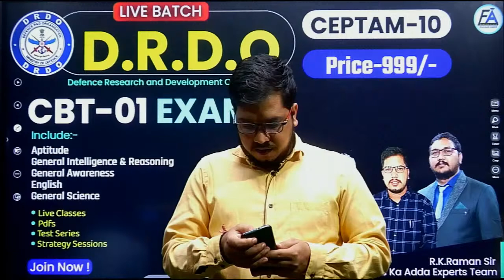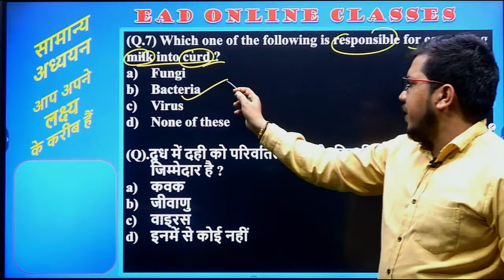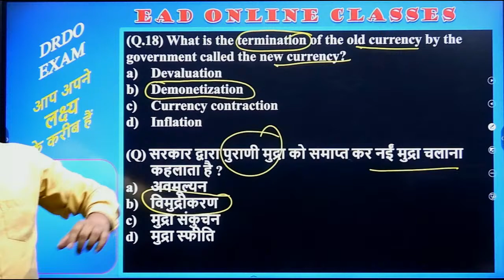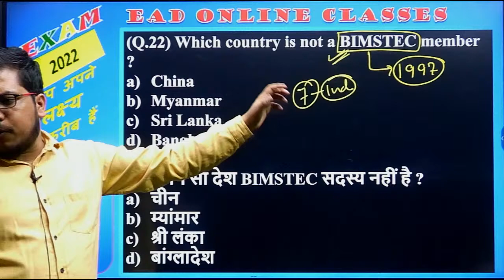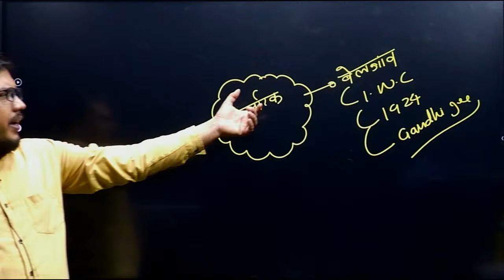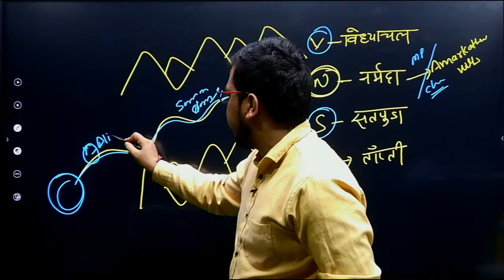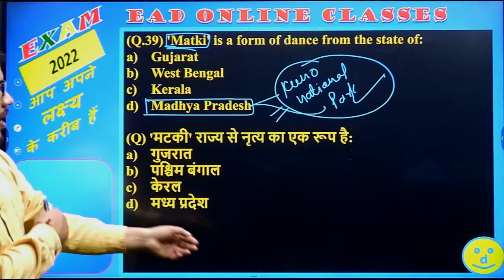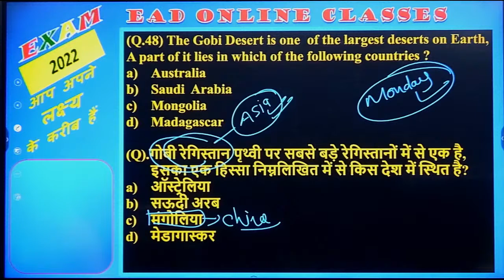#38 | GENERAL STUDY/सामान्य अध्ययन | DRDO CEPTAM 10 ( CBT-01 ) PAPER, SSC -JE| BY UMESH SIR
In this video, we are going to discuss the topic of
GS-  | GENERAL STUDY/सामान्य अध्ययन | DRDO CEPTAM 10 ( CBT-01 ) PAPER | IMP.  SESSION BY UMESH SIR
CBT-01 is an important paper and has been prepared by the experts of DRDO. If you are preparing for the DRDO CEPTAM 10 ( CBT-01 ) PAPER , then you must know about this paper. Watch the video to know more.
🚀 DRDO CEPTAM 10 | LIVE BATCH | TARGET PRE EXAM (CBT-1) COMPLETE SYLLABUS WITH CONCEPTS BY EXPERTS
🚀JUNIOR ENGINEERING ELECTRICAL YEARLY TEST SERIES | BY EXPERT TEAM:-
🚀BATCH-A | UPPCL-JE 2022 | ELECTRICAL ENGINEERING | BY R.K.RAMAN SIR & EAD EXPERT TEAM:_
🚀LIVE UPPCL-AE / HIMACHAL PRADESH-AE, UPCL-AE,PTCUL-AE/UJVUNL-AE | ELECTRICAL ENGG. BY EAD TEAM:-
🚀NON -TECHNICAL CRASH COURSE FOR MP SUB ENGINEER | BY EAD EXPERTS TEAM:-

Helpline number:-
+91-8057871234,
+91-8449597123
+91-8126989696